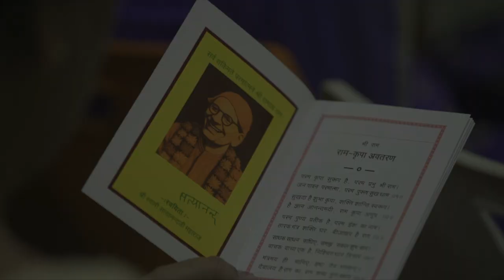Narayan Reiki Parivarik Satsang | Rajeshwariji Modi | Part 2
Speaker : Shrimati Rajeshwariji Modi ( Rajdidi )